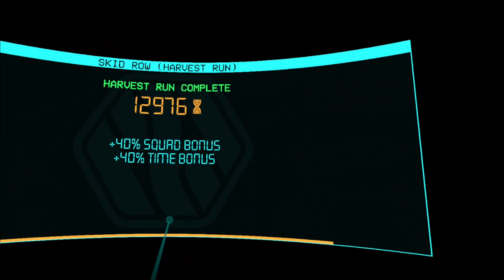After the Fall, Team Dragon, Skid row horror speedrun duration:10:10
Version 1.7

The elevator door opened at: 00:31

The Smasher was killed at : 10:41